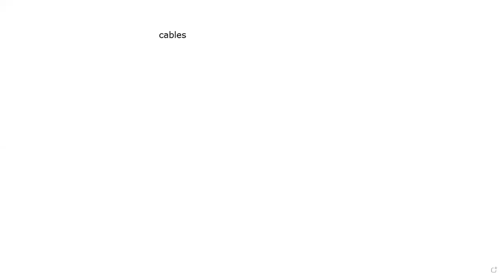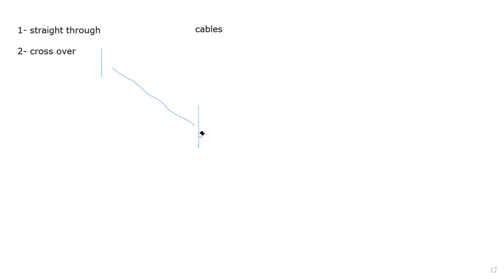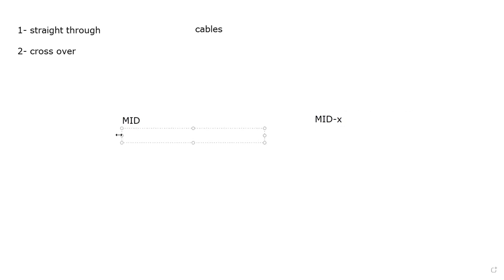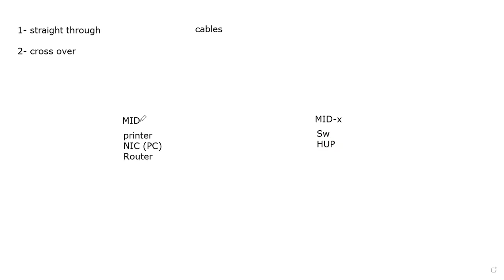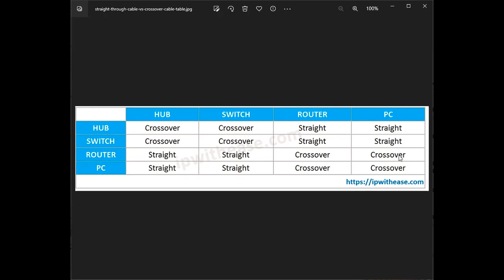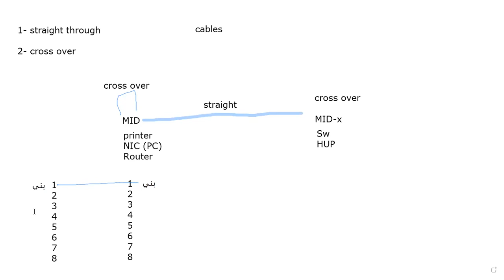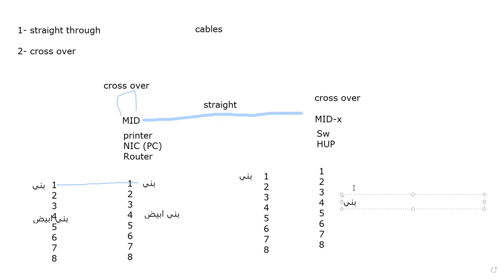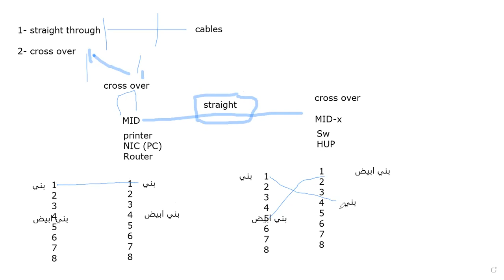6 CCNA Cables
Eng Taher Abozaid